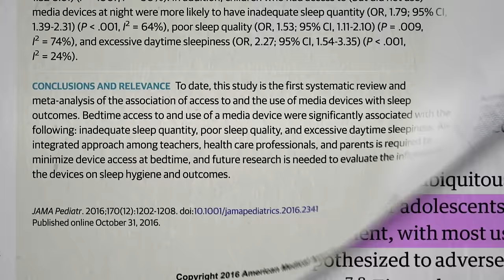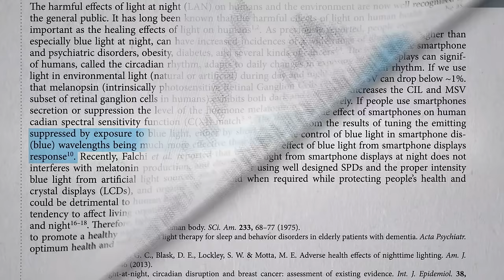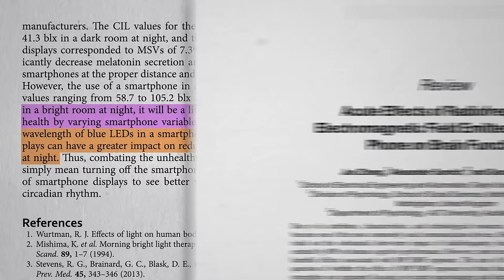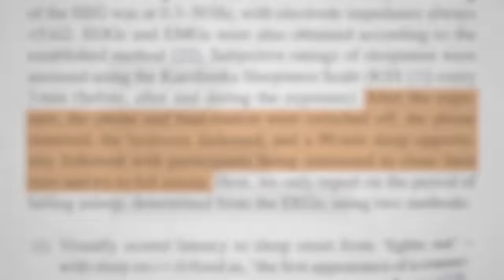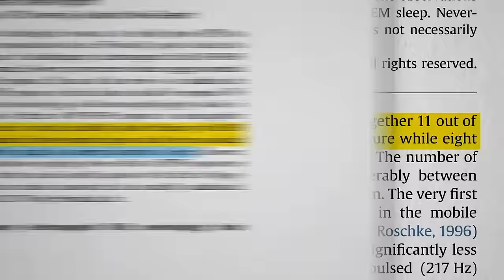Do Mobile Phones Affect Sleep?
The effects of cell phone radiation on sleep quantity and quality.

This is part of my extended video series on cell phones. Sometimes my research team takes on non-nutrition topics for which there appears to be controversy and powerful moneyed interests trying to tip the scales. Here’s the rest of the series:

Have a question about this video? and someone on the NutritionFacts.org team will try to answer it.

Want to get a list of links to all the scientific sources used in this video? You’ll also find a transcript and acknowledgements for the video, my blog and speaking tour schedule, and an easy way to search (by translated language even) through our videos spanning more than 2,000 health topics.

Image credit: StockSnap / Pixabay